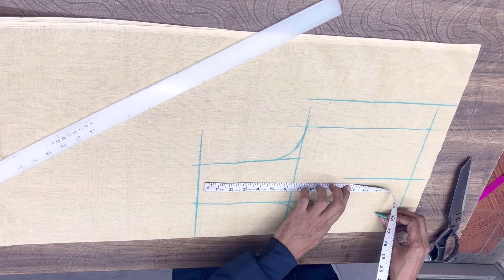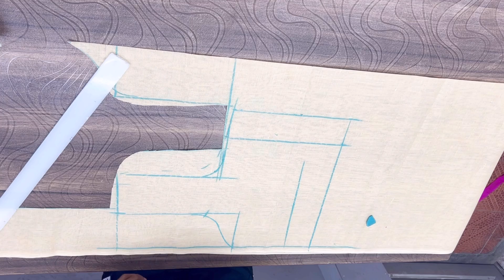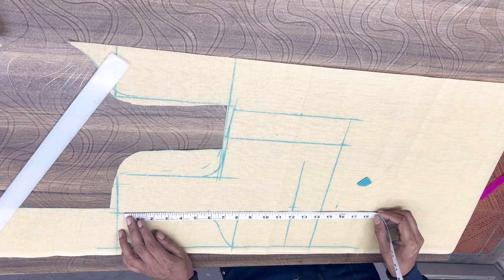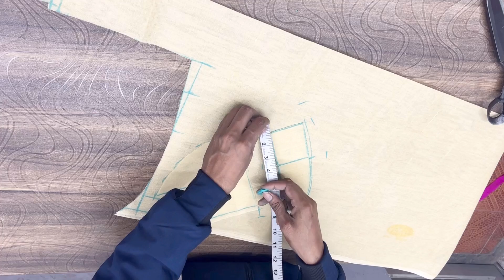कटोरी कट ब्लाउज कटिंग करने का सबसे बेहतरीन तरिका। | Katoricut/Cholicut Blouse Cutting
Hi Guys Is Video Me Ham Dekhne Wale Hain bahot Easy Tarike Se चोलीकट ब्लाउज कटिंग करने का सबसे बेहतरीन तरिका। | Katoricut/Cholicut Blouse Cutting
So Please Aap Poori Video Dekhen

Covered And Related Topic

कटोरी ब्लाउज कटिंग करने का आसान तरीका
कटोरी कट ब्लाउज कटिंग करने का सबसे बेहतरीन तरिका
कटोरी ब्लाउज कटिंग
36 इंच छाती कटोरी ब्लाउज कटिंग
कटोरी ब्लाउज की कटिंग और सिलाई करने का सबसे नया तरीका
कटोरी कट ब्लाउज कि कटिंग का सरल तरीका
सबसे सरल तरीका कटोरी ब्लाउज कटिंग का
कटोरी ब्लाउज कटिंग करने का नया ट्रिक
ब्लाउज काटने का सबसे बेस्ट तरीका
कटोरी ब्लाउज की सिलाई करने का नया तरीका
कटोरी ब्लाउज काटने का नया तरीका
Boutique blog
blouse cutting
blouse ki cutting
katori cut blouse cutting and stitching
choli cut blouse cutting and stitching